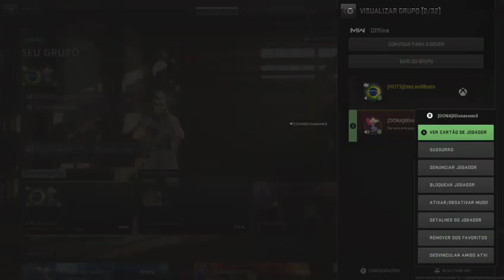DMZ SEASON 05 // LIVE 5-09-23 // EQUIPE !HOTS !MS //